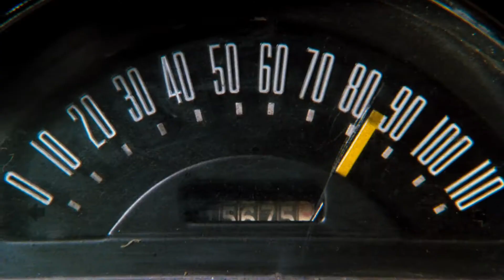Cobra 1986 HD chase [1080p] 2K / кобра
Cobra 1986 HD chase [1080p] 2K:
Production company: Warner Bros., The Cannon Group, Golan-Globus Productions.
Director: George P. Cosmatos.
Writers: Paula Gosling, Sylvester Stallone.
Сomposer: Sylvester Levay.
There is no music in this chase